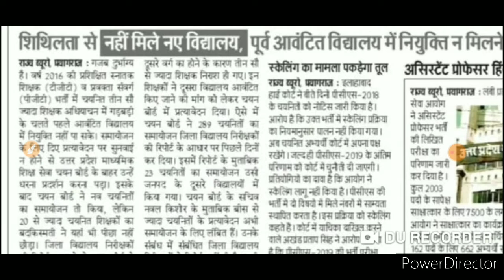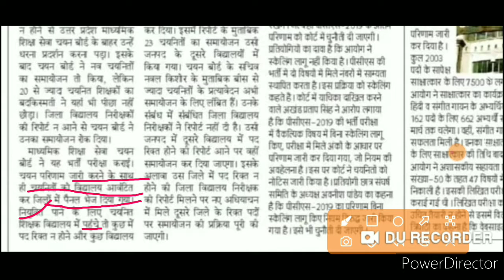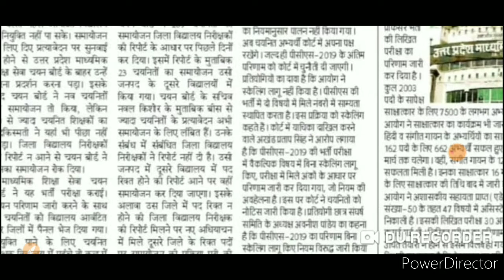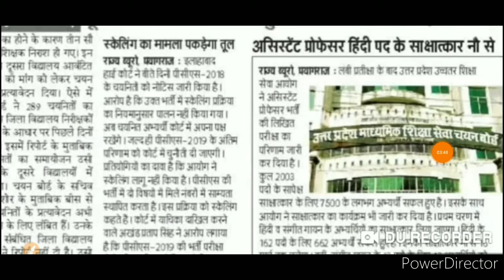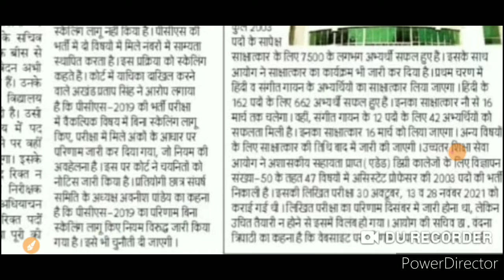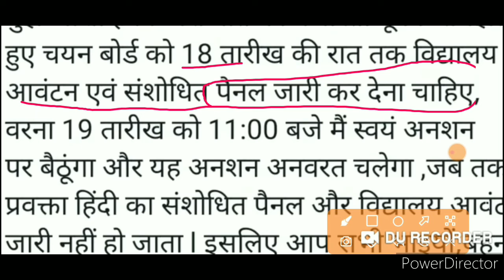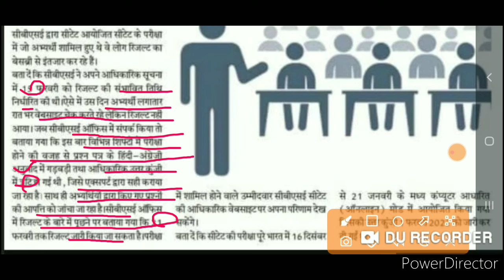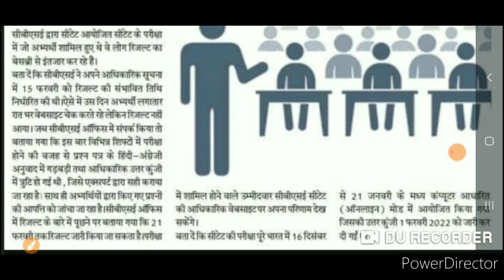Tgt pgt latest news today | Pgt 2021 hindi | Ctet result